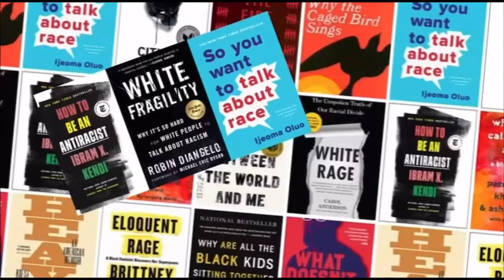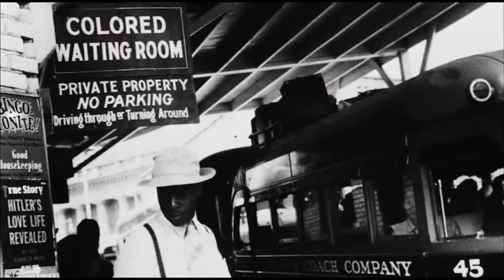Introduction-Tamala Edwards-Our America Living While Black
Introduction-Tamala Edwards